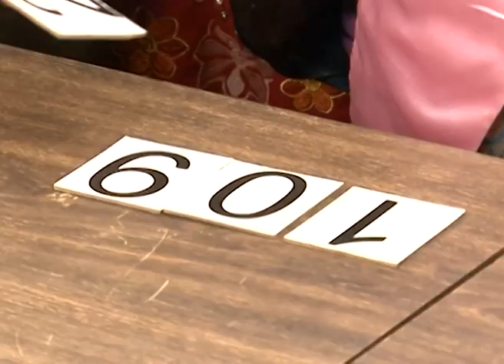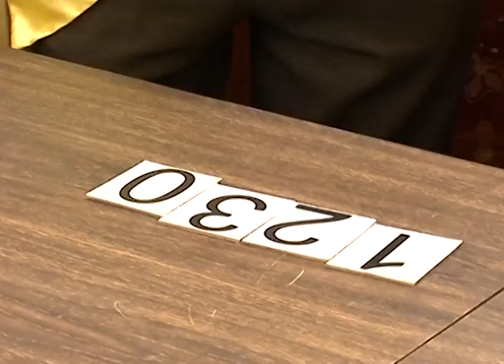Sade Made Teen - Marathi Serial - Best Scene - 37 - Tejpal Wagh - Zee TV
Sade Made Teen : The host of the show Tejpal Wagh will visit housing societies all over Mumbai and Maharashtra, and participants from all ages and walks of life present at the venue can participate in the game show it's format is completely differentClick Here to Subscribe Channel There is a 'jackpot' to win in every episodeClick Here to Subscribe Channel